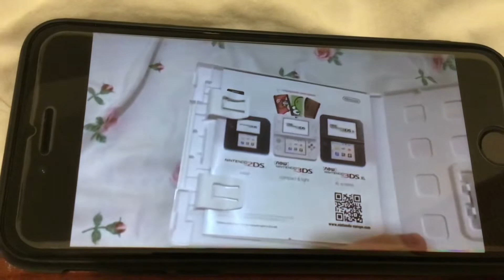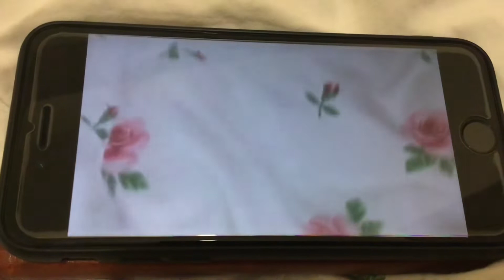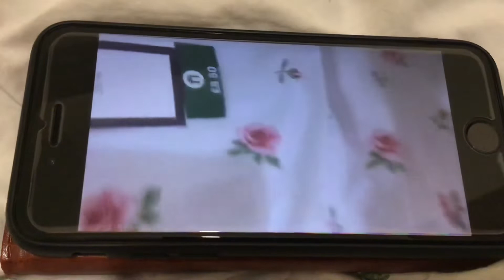My Christmas Presents That I Got In 2021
Those are all my things I got in 2021 for Christmas.